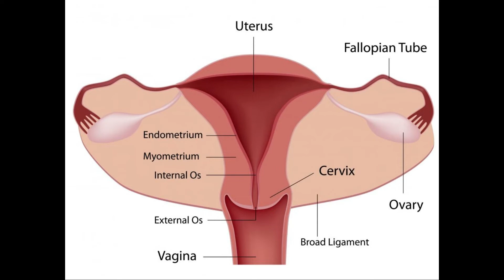What Are the Pros and Cons of Fallopian Tube Removal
Salpingectomy benefits and risks
Pros and cons of salpingectomy
Fallopian tube removal advantages and disadvantages
Effects of salpingectomy on fertility
Salpingectomy and ovarian cancer risk reduction
Salpingectomy complications and recovery
Salpingectomy impact on hormonal balance
Salpingectomy vs. tubal ligation
Long-term outcomes of fallopian tube removal
Salpingectomy indications and contraindications